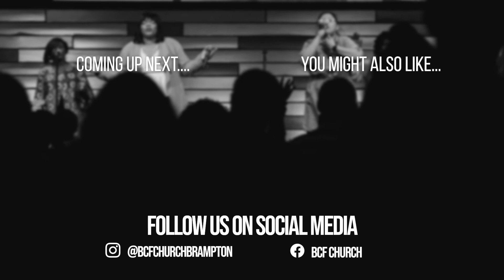PUSH - Life Lessons To Follow | Pastors Randy & Jill Neilson | Mar. 21, 2021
Join Pastor Randy on Thursday at 7 pm on here or on Facebook for a weekly encouragements. To watch some previous encouragements

Do you have the BCF App?